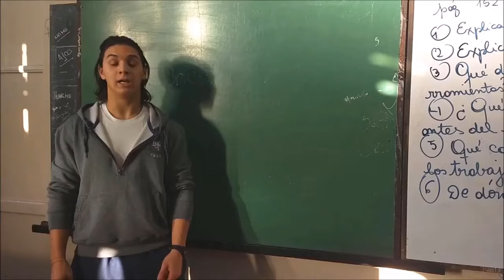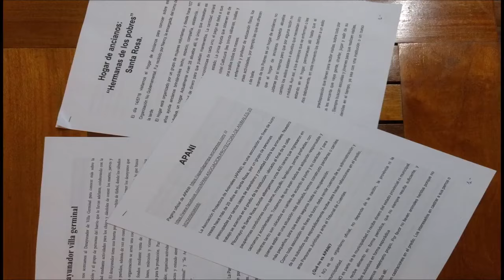Concausa 2030 | Jóvenes cambiando el mundo (Argentina)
Jóvenes cambiando el mundo (Argentina)